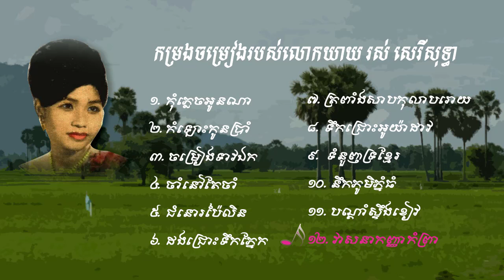មរតកសំនៀងដើមរបស់លោកយាយ​ រស់ សេរីសុទ្ធា - The compilation of Ros Sereysothea's songs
All of these are the songs from Ros Sereysothea (In Khmer: រស់ សេរីសុទ្ធា) who was the iconic Cambodian singer. Her voice was so amazing and unique. Until now no one can replace her position for the name of Queen with the Golden Voice. She disappeared in a mystery circumstance during Khmer Rouge regime of the late 1970s. Even though she passed away, but her songs are still alive and every Cambodian people always remember her. I also like to listen to her songs and I always feel miss my hometown. If you want to know the details of her, please go to this Wikipedia

Some of these 12 songs are what I’d like to listen and feel my hometown when I am far away from my family.
The title
1. កុំភ្លេចអូនណា (Don't forget me)
2. កំឡោះកូនប្រាំ (A guy with 5 children), refers a guy who left his wife and 5 children to remarry with another woman :( (That guy was so cruel)
3. ចម្រៀងទាវឯក (A song of Teav Ek)
4. ចាំនៅតែចាំ (Waiting for you)
5. ជំនោរប៉ៃលិន (The wind at Pailin)
6. ដងជ្រោះទឹកភ្នែក (The waterfall of tears)
7. ត្រពាំងសាបកុលាបរោយ (Tropeang Sarp where the rose's fertilization)
8. ទឹកជ្រោះអូយ៉ាដាវ (The Oyadav Waterfall)
10.នឹកភូមិភ្នំធំ (Think of Phnom Thom village)
11.បណ្ដាំស្ទឹងខៀវ (The messages from Blue Stream)
12.វាសនាកញ្ញាកំព្រា (The destiny of Lonely Girl)

Glad to see your comments on this video!

Song: Compilation of 12 songs
Artist: Ros Sereysothea